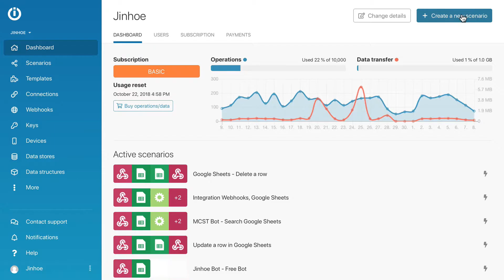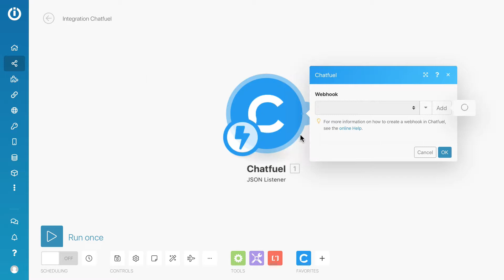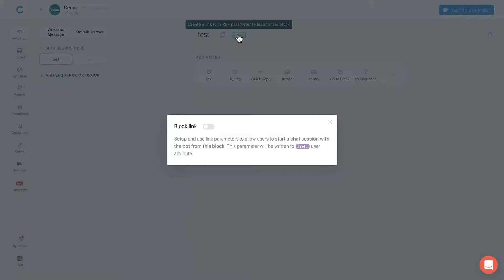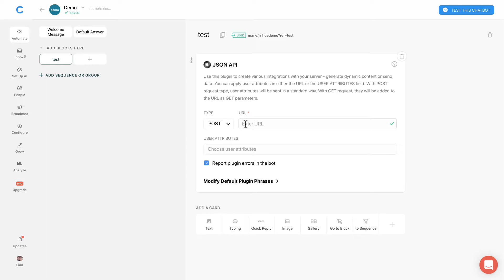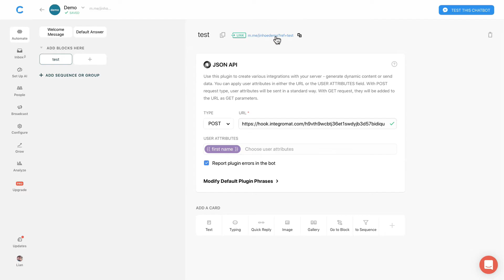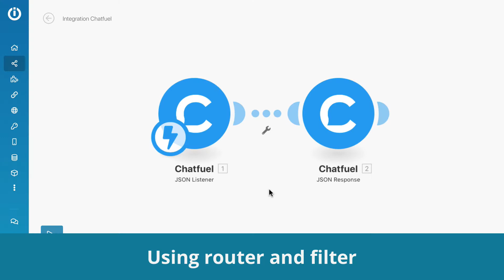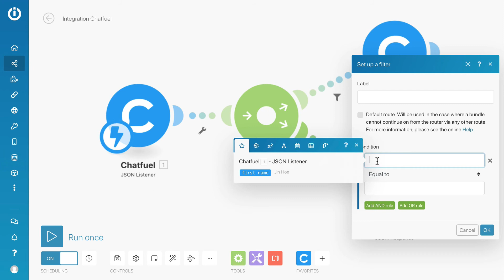Chatfuel and Integromat Integration | C+I 19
Use Integromat to send a response back to Your Chatfuel bot.